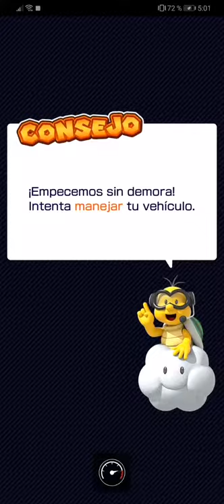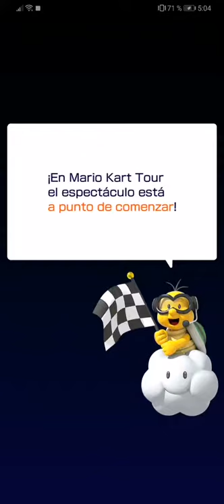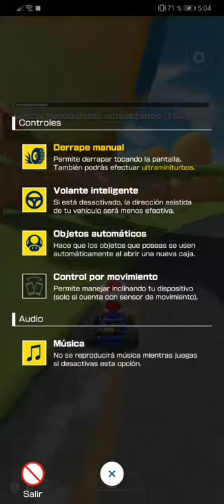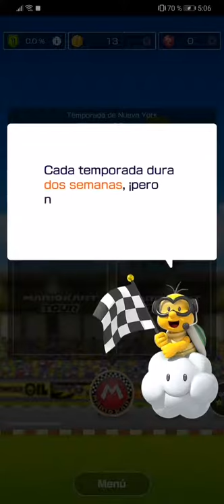Mario Kart Tour primeras impresiones.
Voy a ir subiendo algunas impresiones de videojuegos y gameplays más largos, por si desean verificarlos.
Buenas vibras.